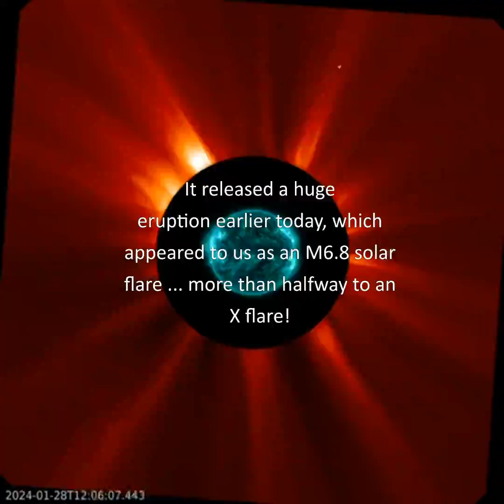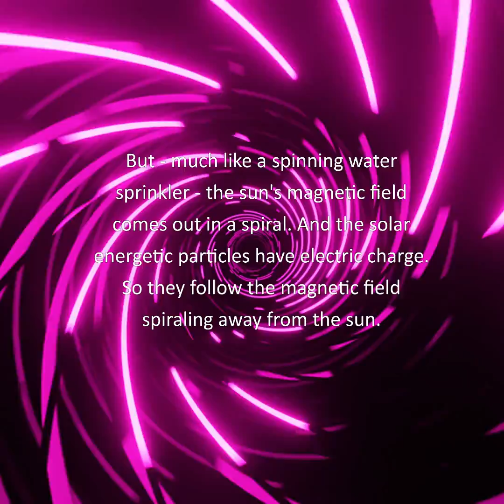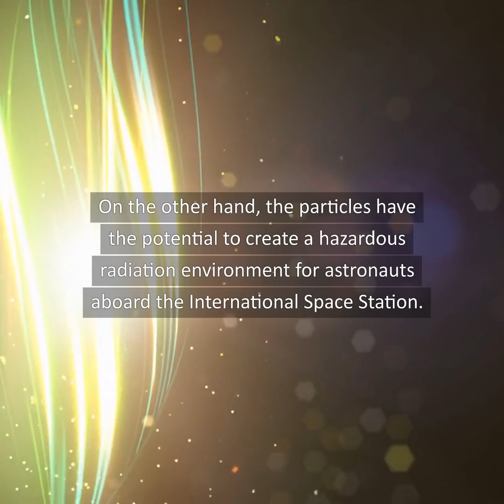EarthSky Sun News Jan 29, 2024. Big Blast!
Sun activity is now HIGH!  And departing sunspot region AR3559 is going out with a POP! It released a huge eruption just over the sun's northwest limb (edge) earlier today. The eruption produced a large brightening, an M6.8 solar flare ... that's nearly halfway to an X flare. This flare's beauty was in its subtlety, as well as its strength. Large coronal loops rose up from the sun with an intense brightening. Then came the POP in the form of snow on the solar telescopic images, as high-energy protons blasted away from the sun at near the speed of light. The event that released the protons earlier today reached levels triggering an S1 solar particle storm. That particle storm is still ongoing.

NASA solar astrophysicist C. Alex Young is an EarthSky sun news producer and author: